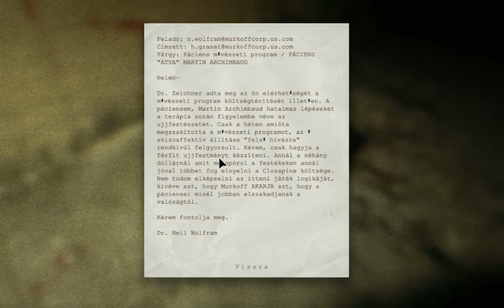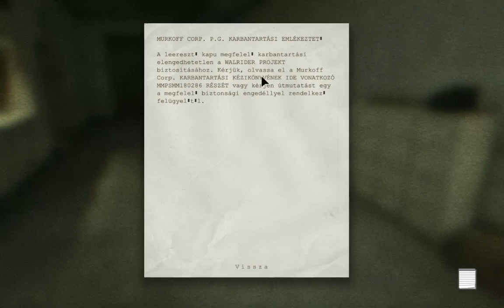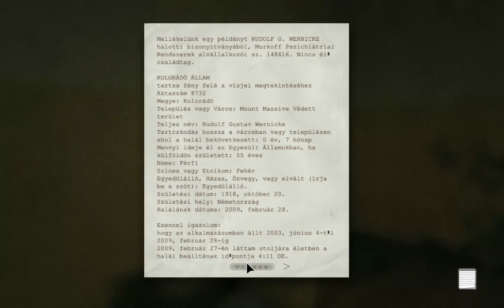Outlast Végigjátszás - 4.rész - Az éjjel felvett epizód